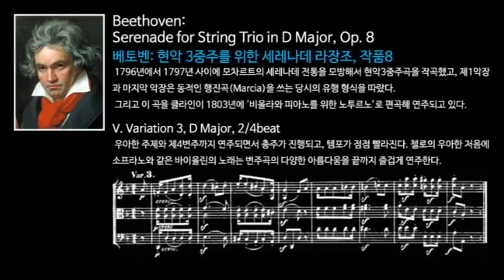Beethoven: Serenade for String Trio in D Major, Op. 8 - V. Tema con variazioni_Marcia_Var. 3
베토벤: 세레나데를 위한 현악 3중주 라장조 작품8 Serenade for String Trio in D Major, Op. 8/

 베토벤은 1796년에서 1797년 사이에 모차르트의 세레나데 전통을 모방해서 현악3중주곡을 작곡했고, 제1악장과 마지막 악장은 동적인 행진곡(Marcia)을 쓰는 당시의 유행 형식을 따랐다. 그리고 프란츠 사베르 하인츠 클라인이 1803년에 '비올라와 피아노를 위한 노투르노(Notturno for Viola and Piano in D Major, Op. 42)'으로 편곡해서 연주되고 있다.